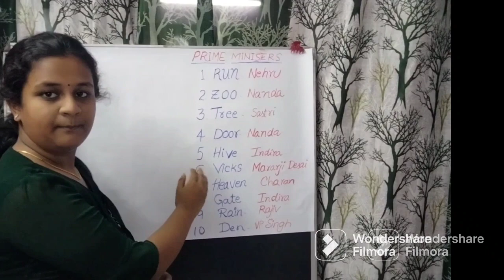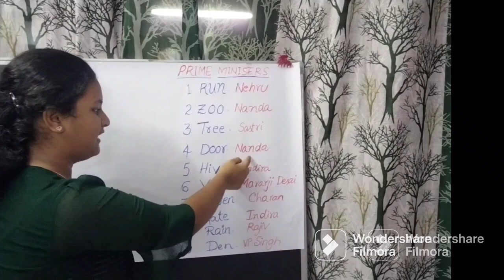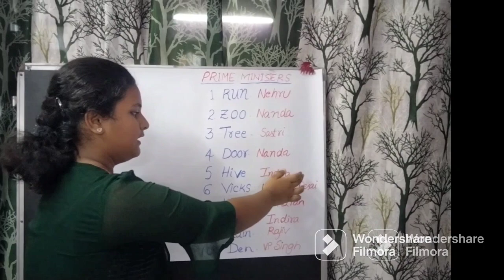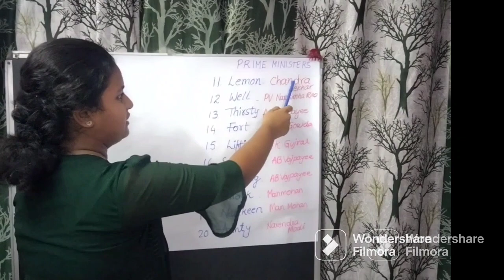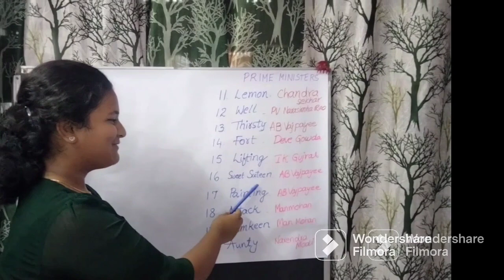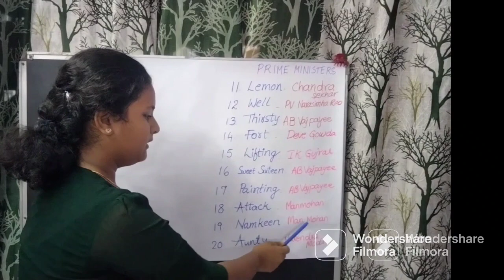How to remember a list of Prime Ministers in sequence? Amazing Memory techniques. Life time memory.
How to remember the list of Prime Ministers in sequence? Amazing Memory techniques by Vijaywada wonder girl Hasini.

1. Run. 2. zoo  3.  Tree. 4. door
5. Hive 6. vicks. 7. Heaven. 8.  gate
9. Rain. 10. Den
11lemon. 12. well, 13 Thirsty 14 Fort,
15. lifting, 16 sweet sixteen 17. painting 18. Attack.